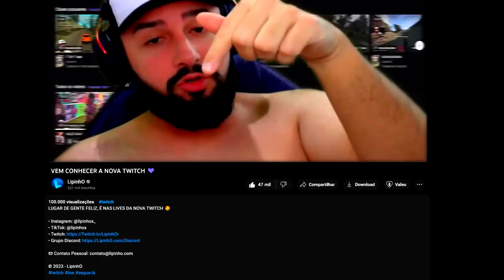O FIM DO URSÃO FOI TRISTE VIU kkkkkjj - The Hunter: Call of the Wild